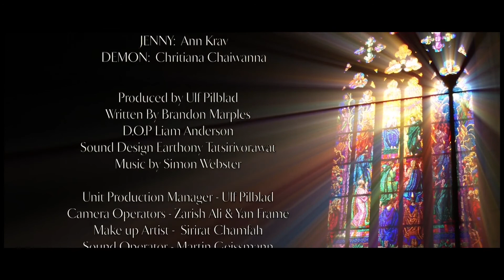INTRUDER Short movie.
A Short movie I worked as an Sound recordist.